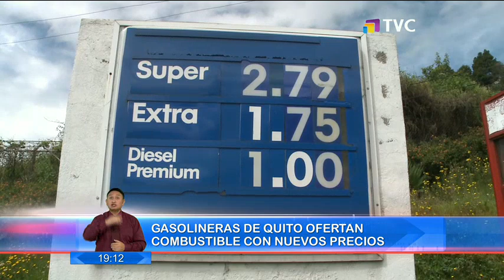Gasolineras en Quito ofertan combustible con nuevos precios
Los usuarios esperan conocer cuál podría ser el porcentaje de incremento. Luego de que el presidente Lenín Moreno anunciara el decreto ya empezó a regir el nuevo sistema de precios.